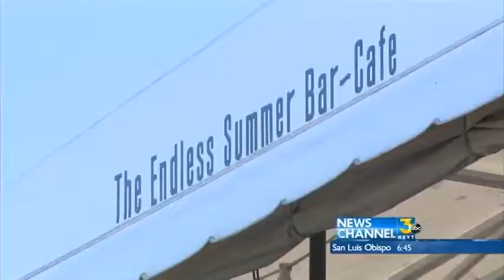'Endless Summer' Movie Celebration Taking Place in Santa Bar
The Endless Summer film turns 50 years old this year, and there’s no better place to pay a tribute to the film maker and the movie than the Endless Summer Bar Cafe at the waterfront.